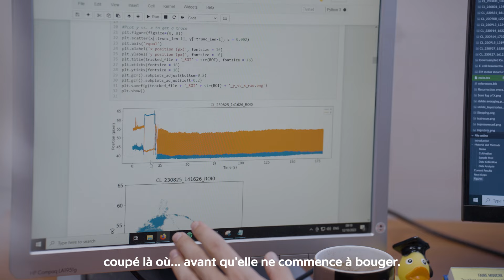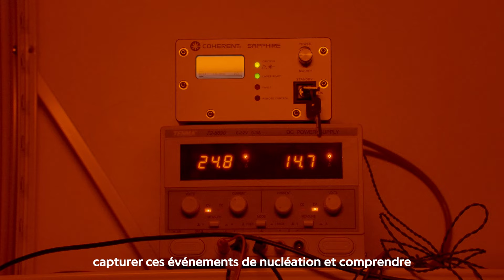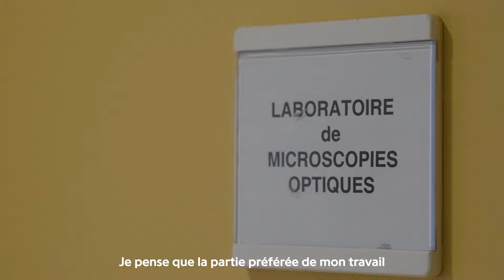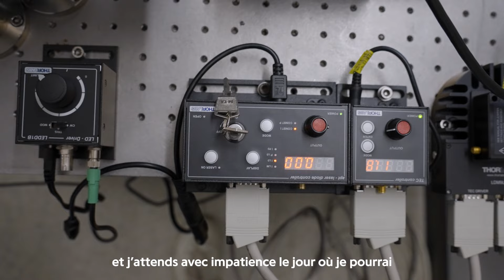Ashley Nord | Impulscience 2023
La grande majorité des bactéries sur Terre se trouvent agrégées les unes aux autres dans des communautés appelées biofilms. Ces biofilms jouent un rôle central dans plusieurs défis mondiaux, de la résistance aux antibiotiques à la sécurité sanitaire de l'eau et des aliments.

En étudiant la formation des biofilms à travers le prisme de la physique, Ashley Nord, chercheuse en biophysique et lauréate 2023 d'Impulscience, vise à bouleverser radicalement tout ce que l'on connaissait jusqu'à présent à leur sujet.

Impulscience récompense chaque année 7 chercheurs en sciences de la vie. Ce programme répond à deux impératifs : préserver la liberté d’innovation des chercheurs français et les soutenir dans la durée.